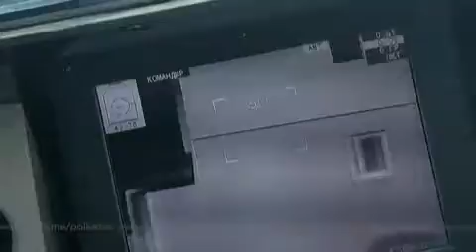أوكرانيا دبابة أوكرانية في اشتباك من المسافة صفر مع الميليشيات الروسية